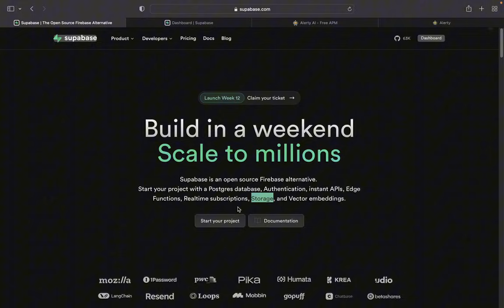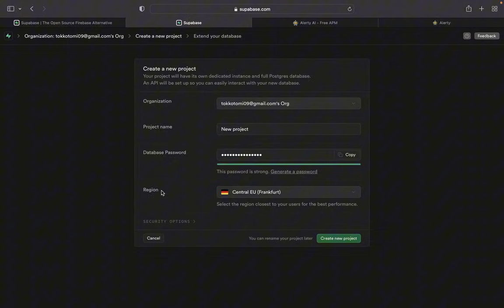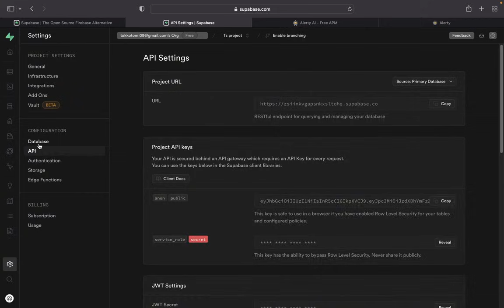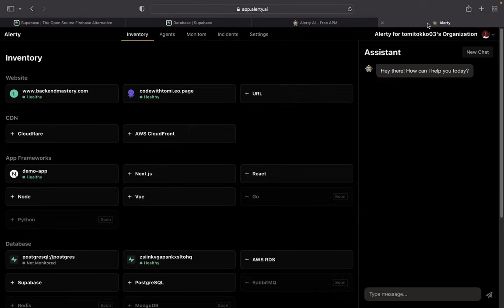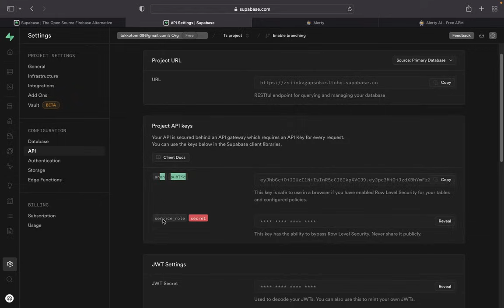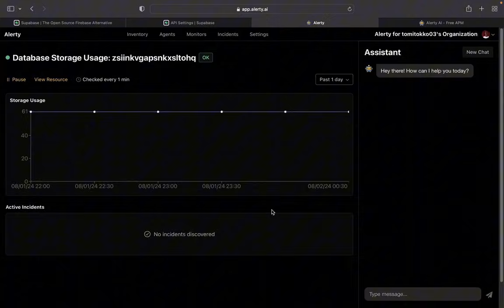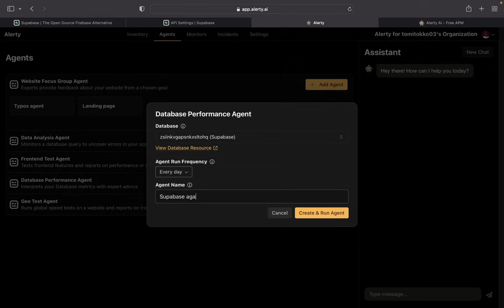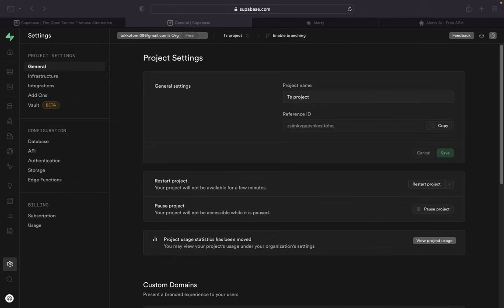Build and Monitor a real-time database in under 10 minutes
In this tutorial, I will show you how to monitor the performance of your PostgreSQL database and any crashes that may affect your database.